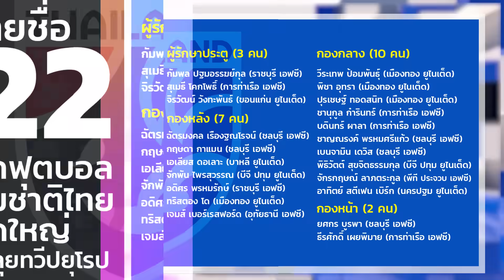ส่อง 22 ช้างศึก ลุยยุโรป